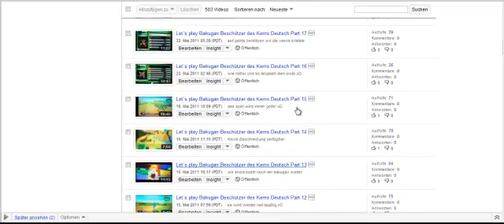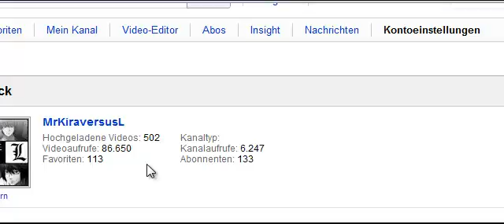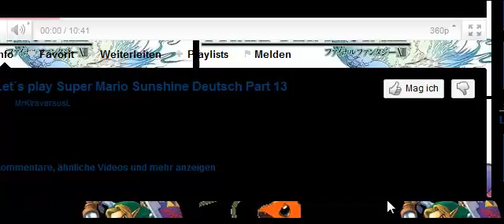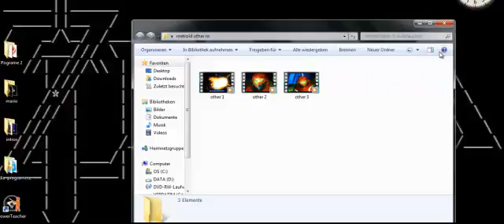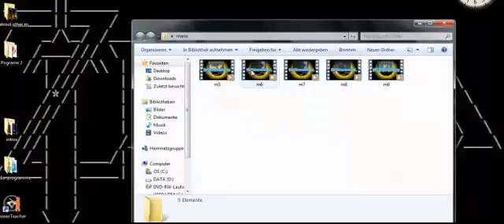eine kleine ansage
ja hier erwähne ich ein paar sachen